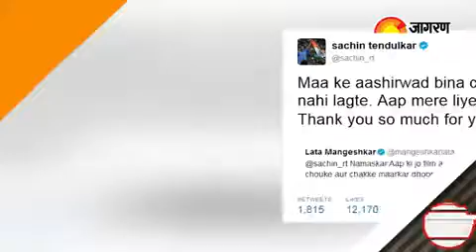Bollynews Fatafat: Lata Mangeshkar makes Sachin emotional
Sachin Tendulakar&rsquo;s heart touching gesture over Lata Mangeshkar&rsquo;s emotional tweet. Salman Khan&rsquo;s mother Salma Khan has a special &lsquo;role&rsquo; in his film &lsquo;Tubelight. For all the breaking news, watch Bollynews Fatafat.